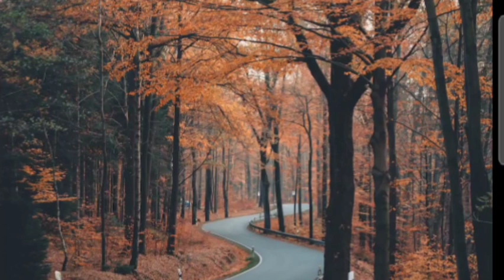To the HURTING and Abused - Please Watch - podcast 1382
This info can help those who need to find a way out.